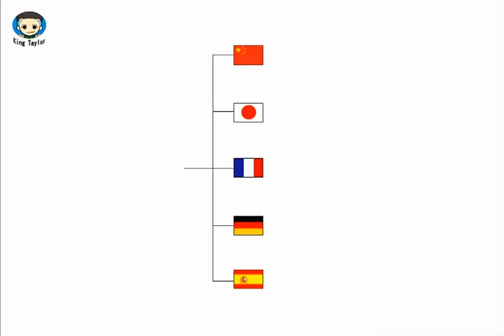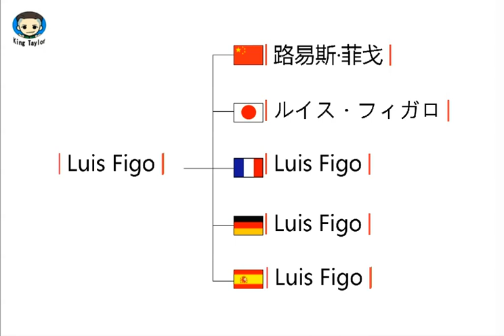How to pronounce Luis Figo in German，French，Japanese，Chinese and Spanish